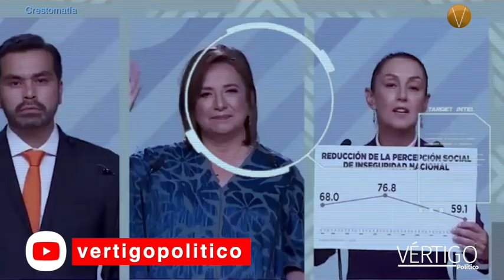Lo que dejó el tercer y último debate presidencial